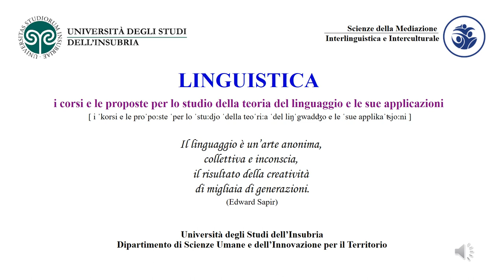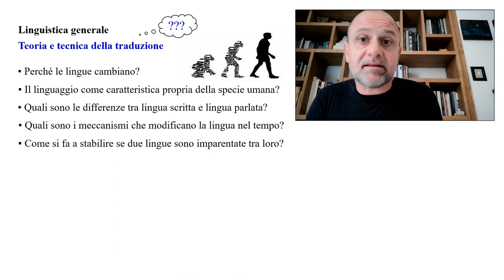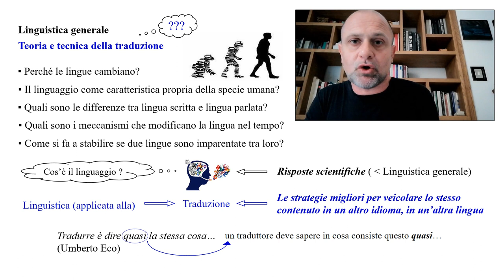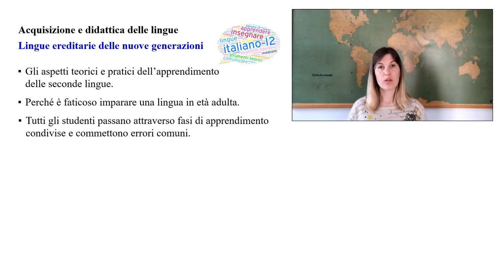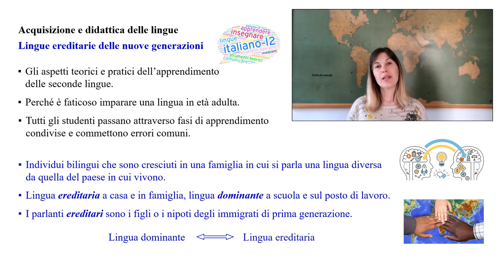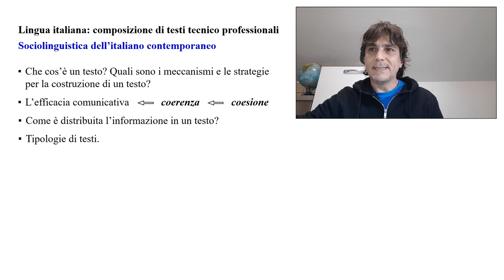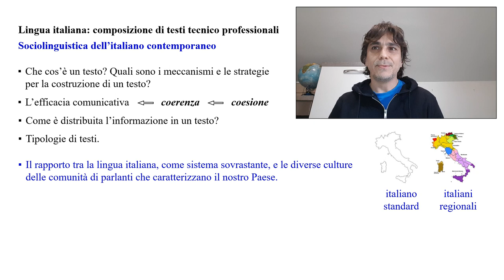Mediazione interlinguistica e interculturale: linguistica